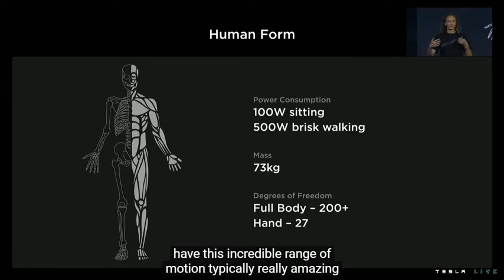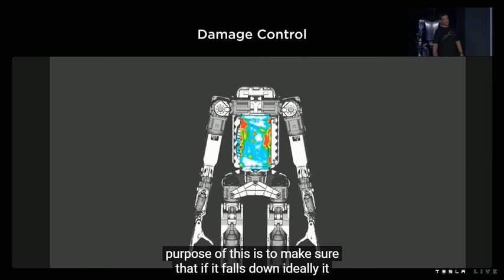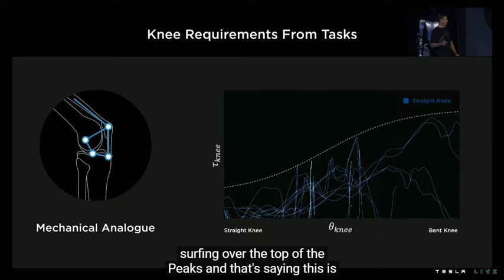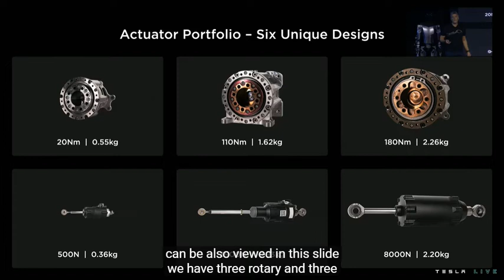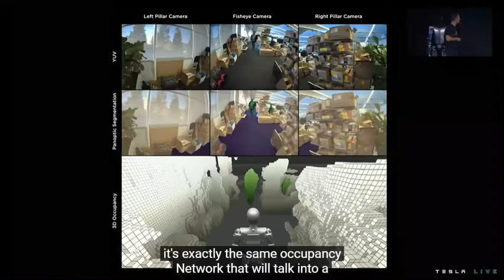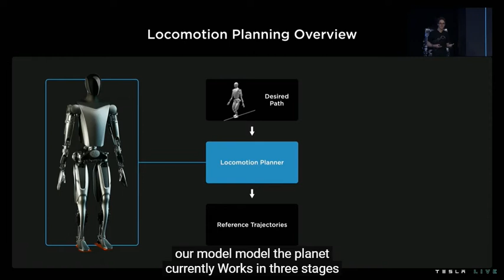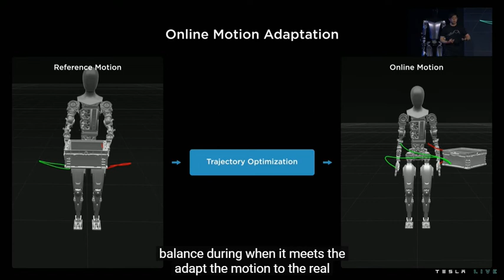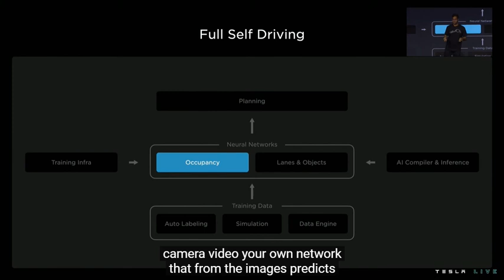【特斯拉机器人部分】Tesla AI Day 2022